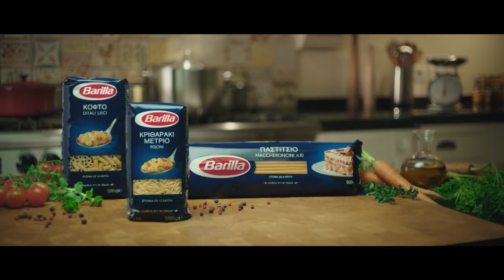Διαφήμιση Barilla 2016 Nέα προιοντα Κριθαράκι κοφτό και παστιτσιο